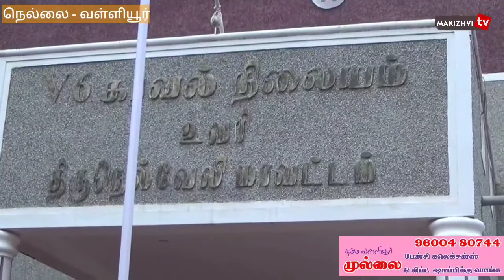Cannabis sale will be completely eradicated - Valliyoor ASP Samay Singh Meena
வள்ளியூர் சப் டிவிஷனில் கஞ்சா விற்பனை முற்றிலும் ஒழிக்கப்படும் - வள்ளியூர் உதவி காவல் கண்காணிப்பாளர் சமய் சிங் மீனா பேட்டி...

    நெல்லை மாவட்டம் திசையன்விளை, உவரி ,பணகுடி, நாங்குநேரி ஆகிய பகுதிகளில் தனியாக நடந்து செல்லும் பெண்களிடம் செயின் பறிப்பு கொள்ளை சம்பவங்கள் நடைபெற்று வந்தன, அதனை தடுக்கும் பொருட்டும் குற்றவாளிகளை கைது செய்ய வேண்டியும் மாவட்ட காவல் கண்காணிப்பாளர் மணிவண்ணன் உத்தரவின் பேரில் வள்ளியூர் உட்கோட்ட உதவி காவல்துறை கண்காணிப்பாளர் சமய் சிங் மீனா நேரடி பார்வையில் உவரி காவல்  ஆய்வாளர் செல்வி தலைமையில் தனிப்படை அமைத்து சிசிடிவி  காட்சிகளை கொண்டு தூத்துக்குடி, திருநெல்வேலி, கன்னியாகுமரி ஆகிய மாவட்டங்களில் உள்ள பகுதிகளில் குற்றவாளிகளை தேடி வந்தனர். தனிப்படை தீவிர தேடுதலின் பயனாக தூத்துக்குடி மாவட்டம் துப்பாஸ்பட்டியை  சேர்ந்த சண்முகவேல் இச் சம்பவத்தில் ஈடுபட்டது தெரியவந்தது. குற்றவாளிகளை பிடிக்க தனிப்படையினர் பலஇடங்களில் தேடி வந்த நிலையில் உவரி காவல் நிலையம் எல்லைக்குட்பட்ட பகுதிகளில் குற்றவாளி சண்முகவேல் பதுங்கி இருப்பது உவரி காவல் ஆய்வாளர் செல்விக்கு தெரியவந்துள்ளது. தகவலறிந்து சம்பவ இடத்திற்கு சென்ற உவரி காவல் ஆய்வாளர் குற்றவாளியை  கைது செய்து அவரிடம் இருந்து சுமார்  16 பவுன் தங்கச் செயினை பறிமுதல் செய்தனர் .இதன் மொத்த மதிப்பு 6 லட்ச ரூபாய்.  குற்றவாளிகளை விரைந்து பிடிக்க சிறப்பாக பணியாற்றிய காவல் ஆய்வாளர் செல்வி மற்றும் தனிப்படை காவலர்களை வள்ளியூர் உதவி காவல் கண்காணிப்பாளர் சமய் சிங் மீனா மற்றும் மாவட்ட காவல் கண்காணிப்பாளர் மணிவண்ணன் பாராட்டுகளை தெரிவித்துள்ளனர்.

இது குறித்து வள்ளியூர் உதவி காவல் கண்காணிப்பாளர் சமய் சிங் மீனா செய்தியாளர்களை சந்தித்தார் அப்போது அவர் கூறியதாவது:

  தொடர் செயின் பறிப்பில் ஈடுபட்டு வந்த குற்றவாளிகளை கைது செய்வதற்கு சிசிடிவி காட்சிகள் பெரிதும் உதவியது, சிசிடிவி காட்சிகளை கொண்டு குற்றவாளிகளை கைது செய்ததாகவும், இதுபோல் சம்பவங்கள் நடைபெறாமல் இருக்க போலீசார் ரோந்து பணியில் ஈடுபட்டு வருவதாகவும் கூறினார் .மேலும் ராதாபுரம் ,வள்ளியூர், திசையன்விளை பகுதிகளில் கஞ்சா தொழிலில் தலைமையாக இயங்கி வந்த குற்றவாளிகள் தற்போது கைது செய்யப்பட்டுள்ளனர். சிறு சிறு வியாபாரிகள் கஞ்சா விற்பனையில் ஈடுபட்டு வருவது தெரியவந்துள்ளது அவர்களையும் கைது செய்து கஞ்சா விற்பனை முற்றிலும் ஒழிக்கப்படும் என்று கூறினார்.